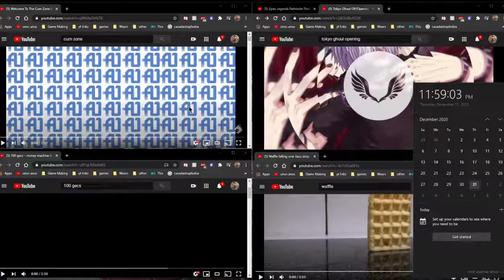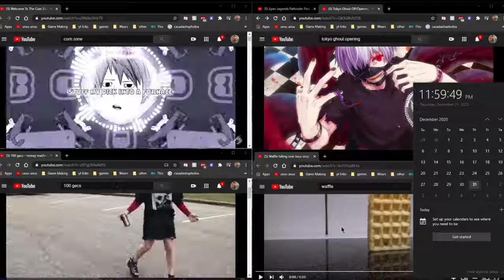NEW YEARS EJACULATION2!!!!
A legendary sequel.